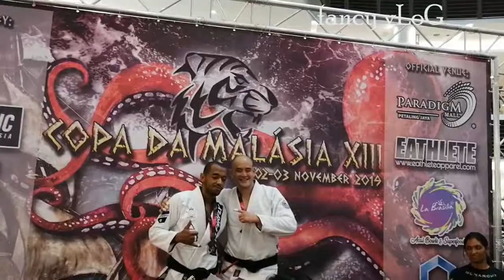Super fight Tournament - Copa Da Malásia Malaysia's Largest Grappling Male Winner - Photo Session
Copa da Malasia Grappling, the largest Brazilian Jiu Jitsu Tournament in Malaysia. During the 2nd and 3rd of November 2019, nearly 300 amateur practitioners from different gyms from in and outside Malaysia took part in the competition in Paradigm Mall, Petaling Jaya, Selangor, Malaysia